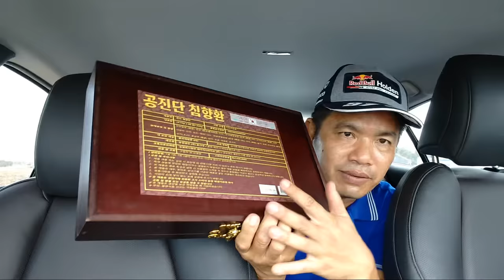yama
bình luận